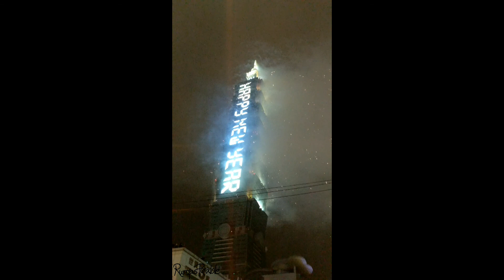12-31-17 Beginning 1-1-18 Fireworks Only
NYE 2017 to 2018     The fireworks at Taipei 101 building in Taiwan.  The previous video was a little montage of the night, but this is purely the fireworks!  Hope you Enjoy!  I did.

that is related to this YT channel.  At the end of February it'll be 2 years of being a nomad.